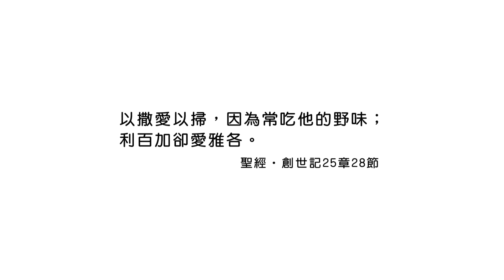20200731恩典365 - 以掃 4.不要偏心 : 作父母的不要偏心